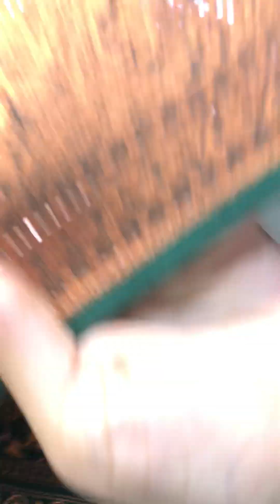Indian Designer Silk Khaddi Party Saree…🌸